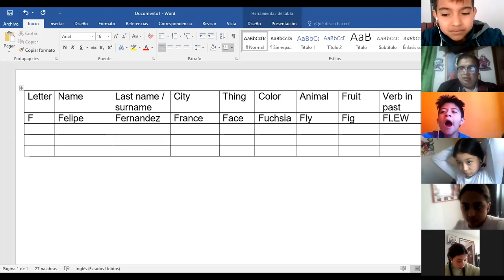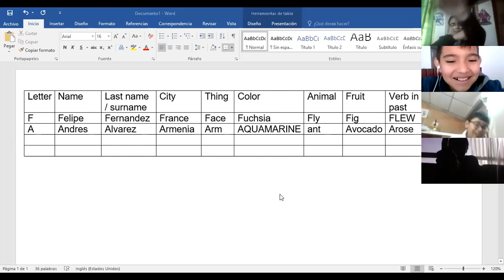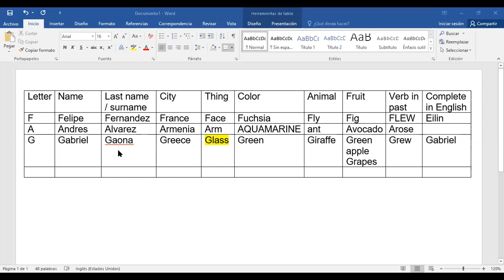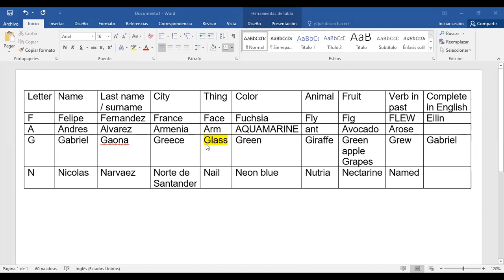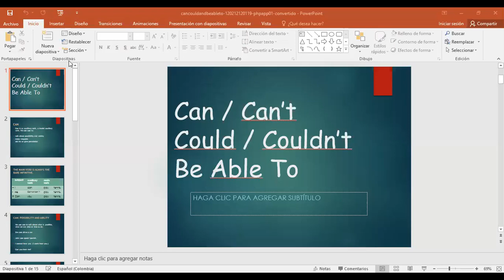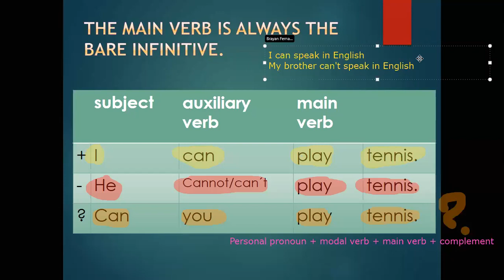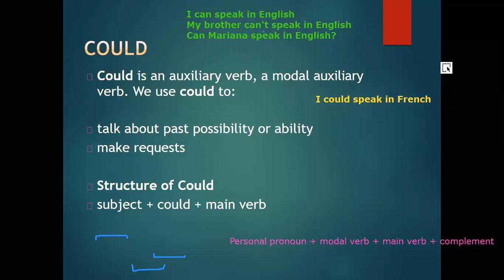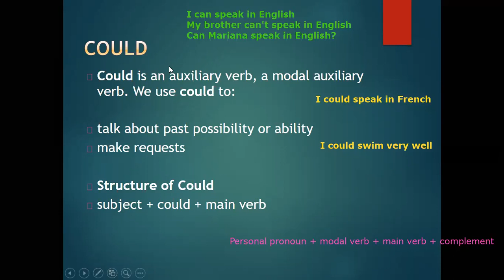Modal Verb Could 5D part 2